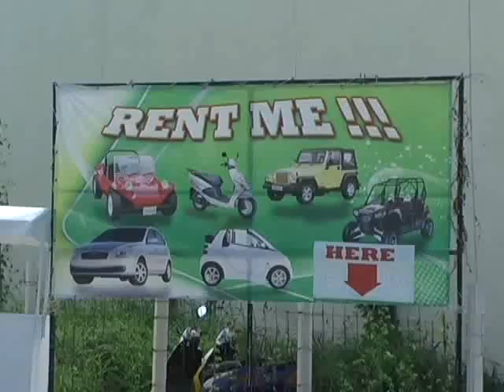HERBERTH HUCHIM CANCHE